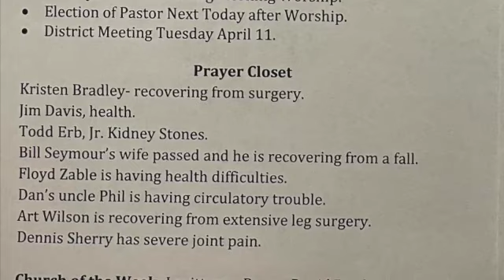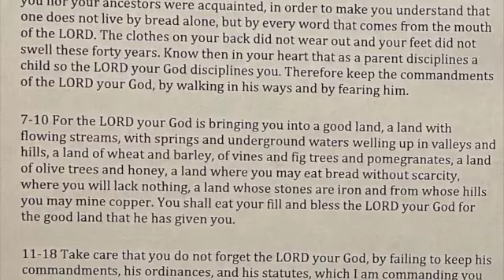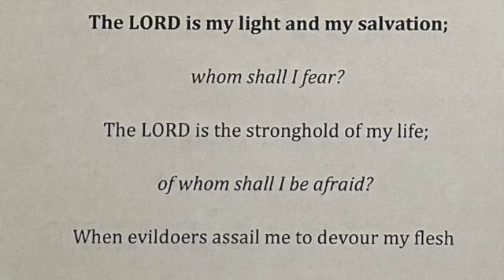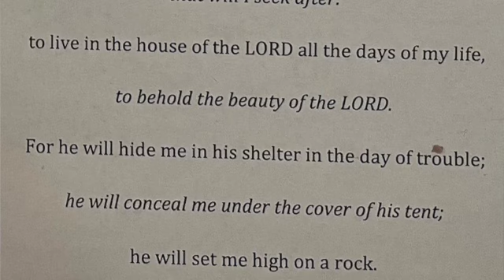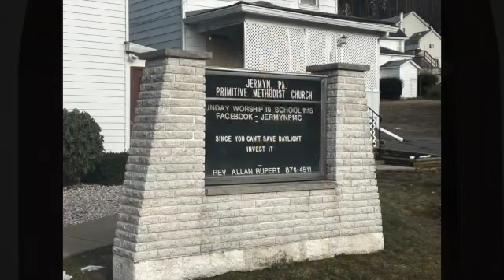JPMC Mar 26, 2023